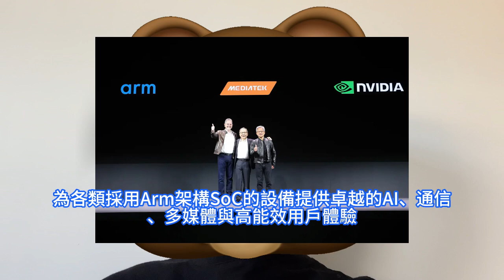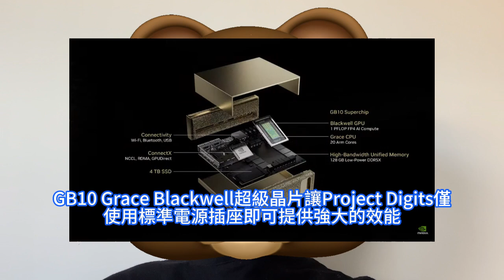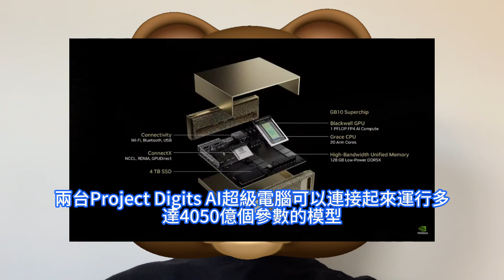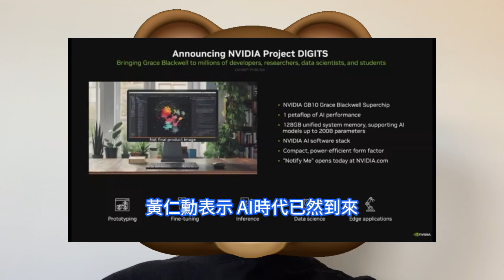神級攜手！輝達借聯發科一變態CPU技術，造出最強AI超級電腦極致算力1petaflop。全新Project Digits裝置，用上GB10 Grace Blackwell Superchip。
聯發科正式宣佈與輝達合作設計NVIDIA GB10 Grace Blackwell超級晶片，將應用於輝達的個人AI超級計算機NVIDIA Project DIGITS。在此次合作之前，聯發科已與輝達攜手，在天璣汽車座艙平台上整合了輝達 下一代GPU加速的AI運算和NVIDIA RTX繪圖處理技術，革新駕乘體驗。這款晶片是由輝達與Arm構架系統晶片設計的市場領導者聯發科聯合設計，配備了輝達最新一代CUDA核心和第五代Tensor核心，並通過NVLink-C2C晶片間互連到高能效的NVIDIA Grace CPU。黃仁勳表示：AI時代已然到來。聯發科業界先進的CPU效能、能效與NVIDIA加速運算技術的組合將驅動下一波創新浪潮，包括與聯發科聯合設計新GB10超級晶片的Project DIGITS，讓他們強勁的Grace Blackwell平台更容易獲取和使用，讓開發者、研究人員和學生都能利用它來解決這個時代更為迫切的問題。